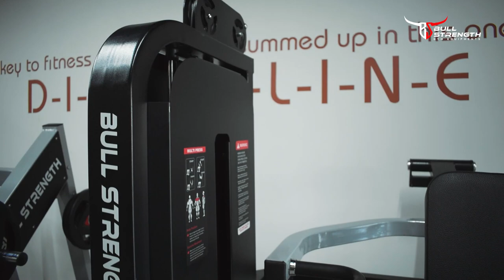MULTI PRESS MACHINE BY BULL STRENGTH GYM EQUIPMENT